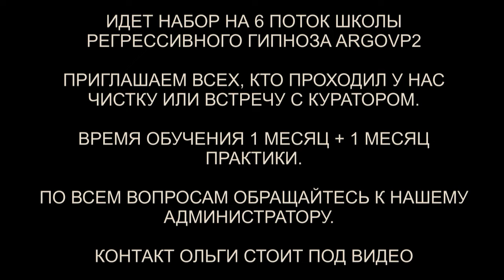Ящер объясняет причины нападения | Чистка биополя | Бездействие после чистки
✅ По вопросам сеансов - администратор Ольга Ящер объясняет причины нападения | Чистка биополя | Бездействие после чистки | @ARGOVP2